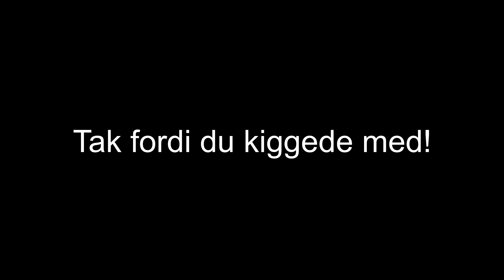Hvor meget MOTORVEJ kan Tesla Model 3 køre på 5 min opladning?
Gælder både hvis du skal købe ny Tesla eller Lager bil, som du enten kan få rabat på eller få point som kan konverteres til Supercharger opladninger eller ekstraudstyr / merch. Til gengæld får jeg også point ud af det, som naturligvis vil gå ubeskåret til køb af bil eller Supercharger km som kommer kanalen til gode!

I en tidligere video testede jeg Teslas påstand om at Model 3 på blot 5 minutters opladning kan køre 120km. Her overraskede den positivt ved at opnå hele 134km! I denne video vil jeg så se hvordan det mon forholder sig når det kommer til motorvej!

Bil: 2021 Tesla Model 3 Performance med 82kWh Panasonic batteri. Bygget i Fremont California